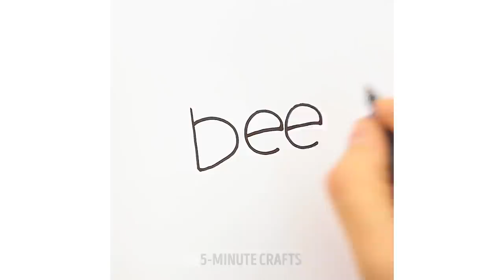12 EASY AND SMART PAINTING TRICKS EVERYONE SHOULD KNOW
Did you know that you can draw animals with one line and make beautiful paintings with shaving foam? Well now you know! ;)